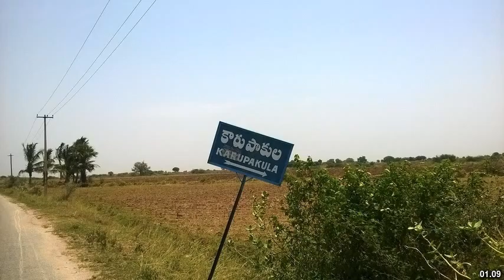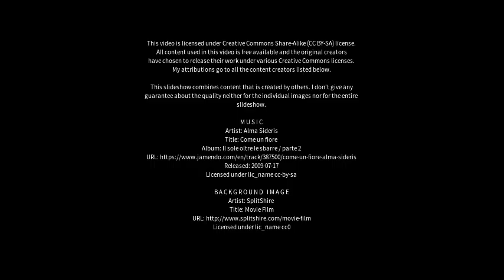Best places to visit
Best places to visit - Karup (Denmark) Best places to visit - Slideshows from all over the world - City trips, nature pictures, etc.